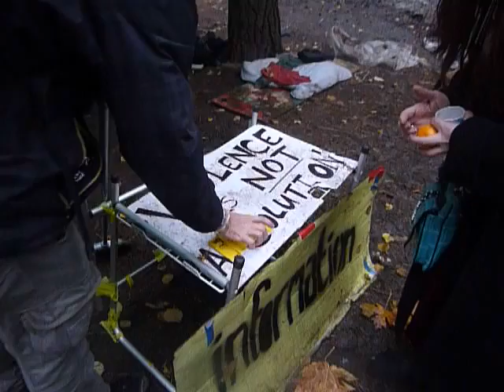2011-11-13 7:31am Information booth re-opening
The Grand(?) Re-Opening of the Information Booth at Occupy Portland the morning after the attempted eviction of the occupation overnight.

They withstood the forcible eviction, but later in the morning, the occupation decided to leave the parks anyway in order to move on to other efforts.

P1090288.MOV